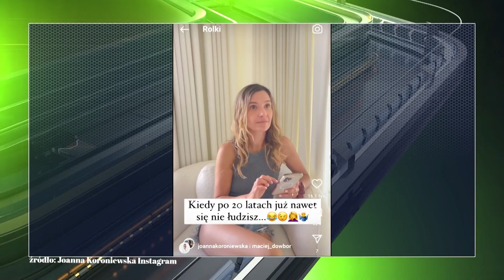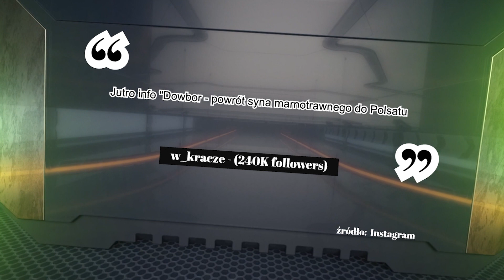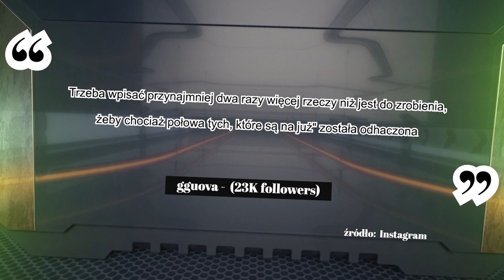KLIK NEWS - s. l, odc. 18 | Maciej Dowbor rozstał się z Telewizją Polsat ⭐️ Red Carpet TV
Maciej Dowbor rozstał się z Telewizją Polsat. Damian Biedrzycki "Dejman" dotarł do materiałów źródłowych, które mogą wskazywać na to, że prezenter pojawi się w przyszłości w TVP.
Zobaczymy też rozpalający zmysły teledysk Nataszy Urbańskiej, w którym występuje z włoskim modelem. Nie zabrakło namiętnych kadrów.